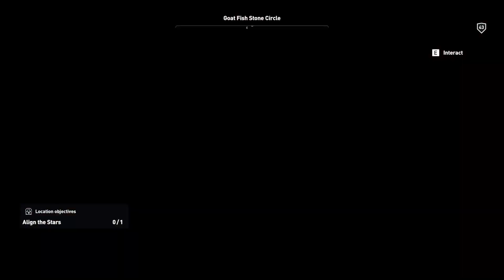Assassin's Creed Origins || Collectibles: Isolated Desert || 100% Walkthrough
Isolated Desert
🕊️ Viewpoint #1 0:00
🕊️ Viewpoint #2 0:59
🕊️ Viewpoint #3 1:59
🕊️ Viewpoint #4 2:48

🛡️ Military stronghold #1 3:59
🛡️ Military stronghold #2 4:50
🛡️ Military stronghold #3 5:42
🛡️ Military stronghold #4 6:37
🛡️ Military stronghold #5 17:01
🛡️ Military stronghold #6 18:38

🌳 Location #1 20:02
🌳 Location #2 21:02
🌳 Location #3 23:12
🌳 Location #4 23:40
🌳 Location #5 24:21
🌳 Location #6 25:03
🌳 Location #7 25:46

🗿 Ptolemy Statue #1 26:18
🗿 Ptolemy Statue #2 26:41

💎 Stone circle #1 27:08
💎 Stone circle #2 29:16

🦁 Animal's Lair #1 31:42
🦁 Animal's Lair #2 33:11
🦁 Animal's Lair #3 33:55

This 100% Walkthrough of Assassin's Creed Origins. I will be playing this game on Nightmare (Hardest) Difficulty. Everything this game offers will be in this walkthrough. Hope you enjoy.

MY PC SPECS
Playing it on...
Resolution: 1920x1080
Graphics Preset: Ultra High
CPU: AMD Ryzen 5 3400g
Motherboard: MSI B450M-A Pro Max DDR4
RAM: G.Skill Ripjaws V 8GB DDR4 3200 8x2=16GB
GPU: PNY RTX 3050 8GB
PSU: CSK 650W 80+ Bronze
SSD: Transcend 230S 256GB 2.5 Inch SATAIII
HDD: Seagate Barracuda 1TB 3.5 Inch SATA 7200RPM